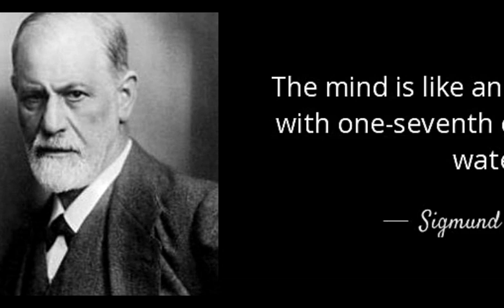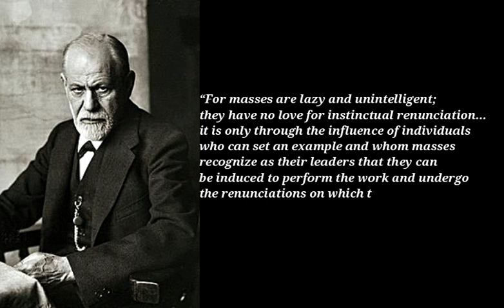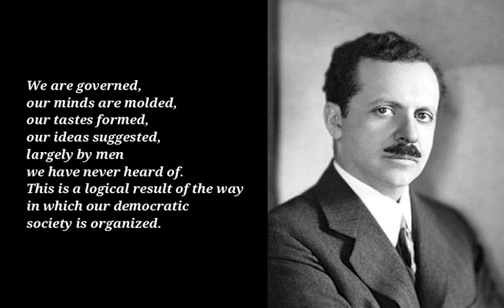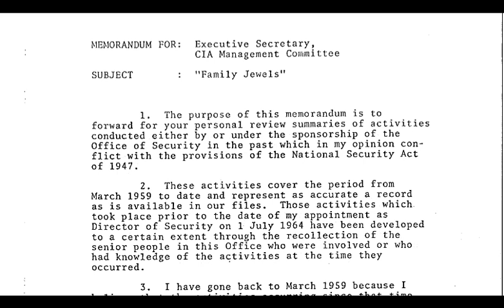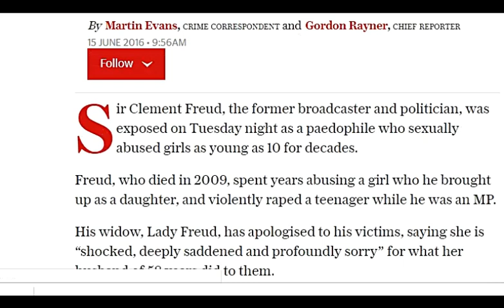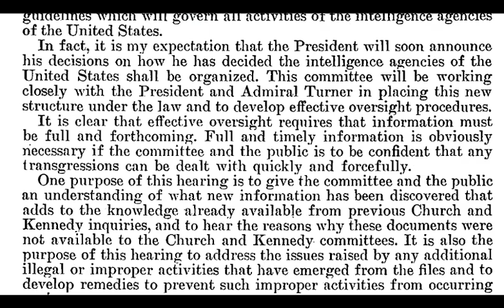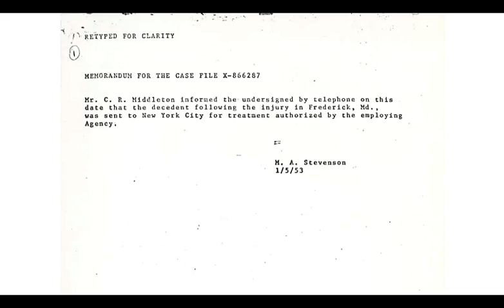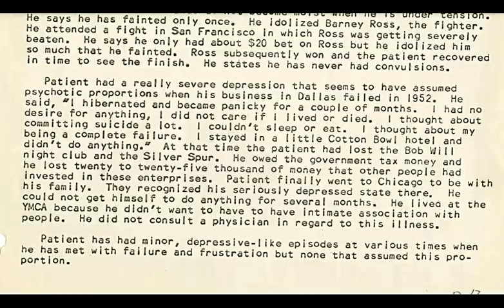News & Digs: The Cancer Within Modern Medicine Part 4 Mind Control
There is a cancer within what we know of as modern medicine – eating away at the very heart of its original design.  Rather than saving and healing humanity, this cancer seeks to destroy us from within. As we continue to dissect the cancer within, in this segment of the report, we will focus on the area of mind control and those who have shaped the minds of the masses since the turn of the 20th century.

Special thanks to pathologist and friend, Dr. B, for contributions to this report.

Special thanks to Corey's Digs for the publication of this report. You can follow her here: